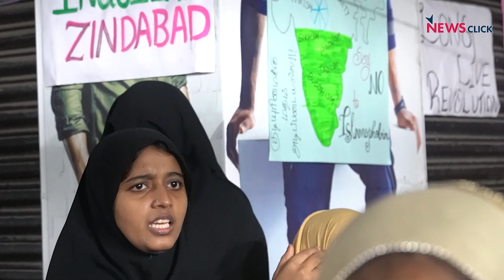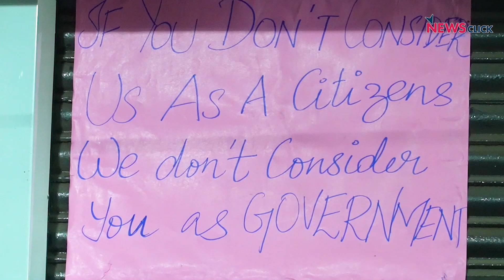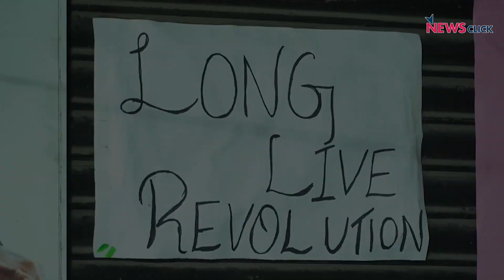CAA-NRC: Women Start Sit-in Protest in Chennai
The protests against Citizenship Amendment Act (CAA) and National Register of Citizens are continuing in many places across the country in various forms. The police attack on the peaceful protest in Washermanpet of North Chennai on February 14 has led to a permanent sit-in similar to the ongoing protest at Shaheen Bagh in the national capital. The majority of the protesters here, too, are women. NewsClick presents a ground report.